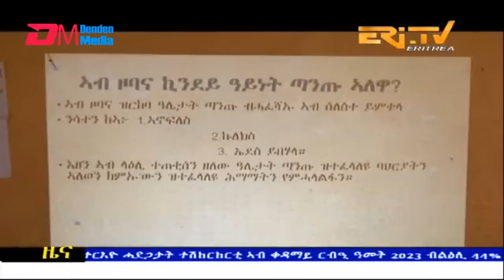Midday News in Tigrinya for May 9, 2023 - ERi-TV, Eritrea